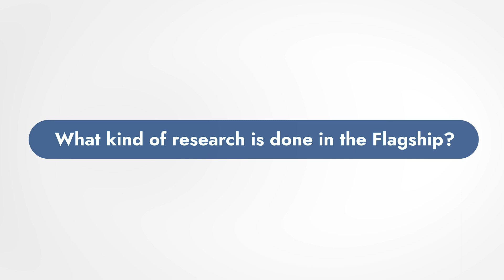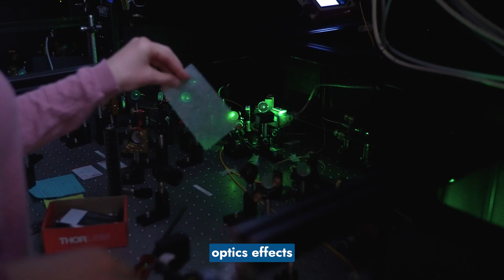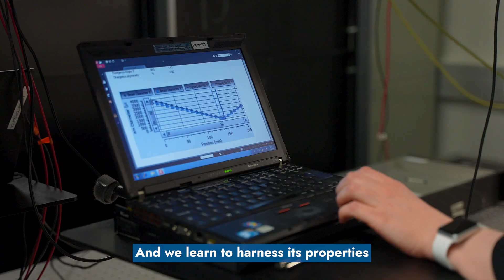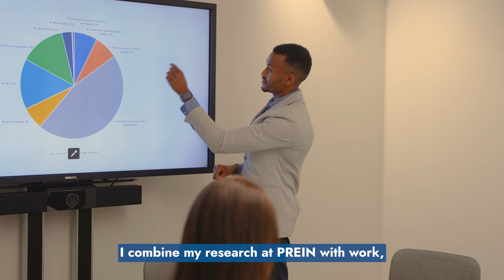Flagship for Photonics Research and Innovation (PREIN)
The Academy of Finland Flagship Programme promotes excellent research with  impact. The flagship on Photonics Research and Innovation (PREIN) focuses on light-based technologies and their applications. Photonics and light-based technologies play a central role in all areas of modern life. The rationale of PREIN is to merge the leading-edge Finnish activities in photonics through the whole innovation value chain. Future breakthroughs in photonics depend on deep understanding of light-matter interactions, materials and nanostructures with tailored response, advanced laser sources, and photonic integration.